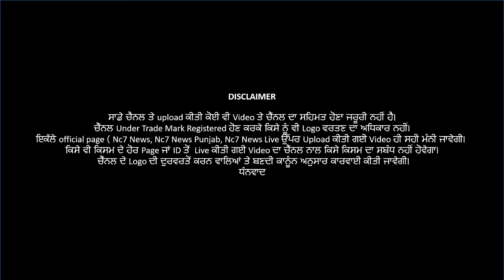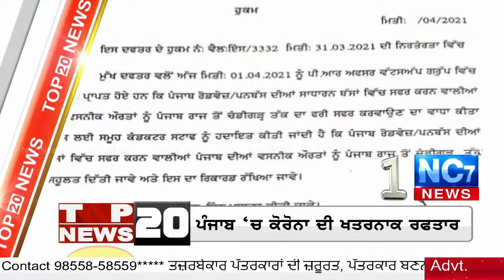ਵੱਡੀਆਂ ਖਬਰਾਂ Top News || Punjabi Khabra || Bulletin || Top 20 News || Nc7 News || Live